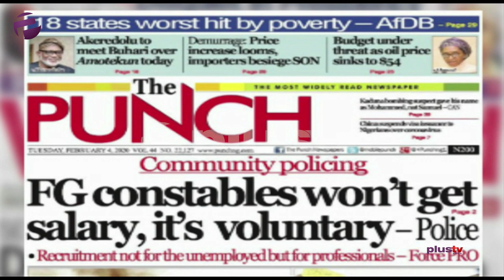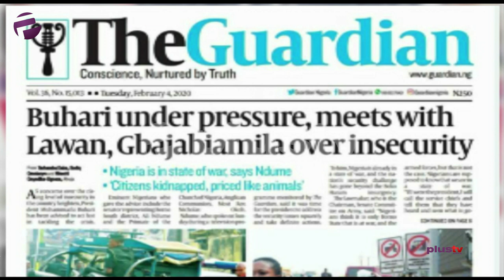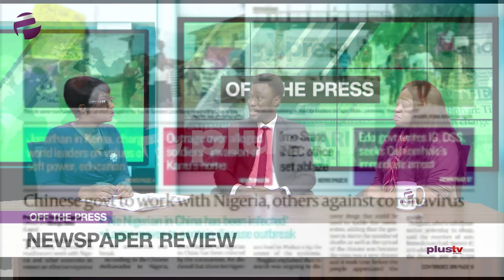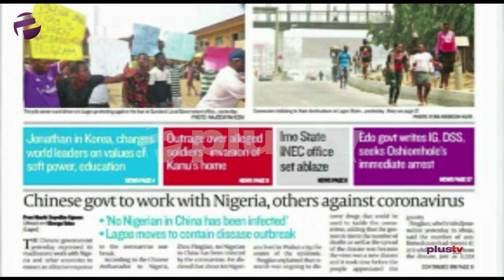Police Says FG Constables Won't Get Salary & It's Voluntary, Buhari Under Pressure Over Insecurity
Ify Orji and Tubosun Akeju joined Felicity Ezewuike to review the biggest stories in Newspapers today.